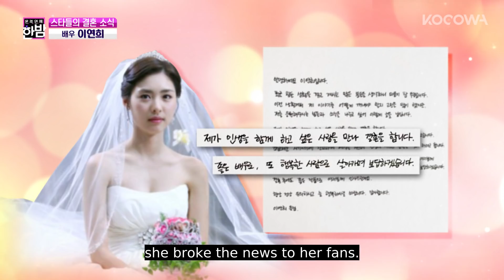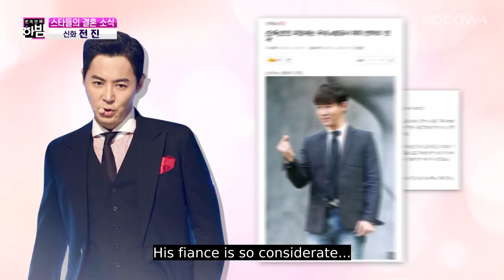These two stars surprised us with their wedding announcements [E-news Exclusive Ep 158]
Want to watch on your phone? Install our app